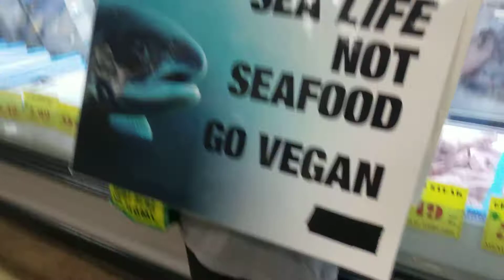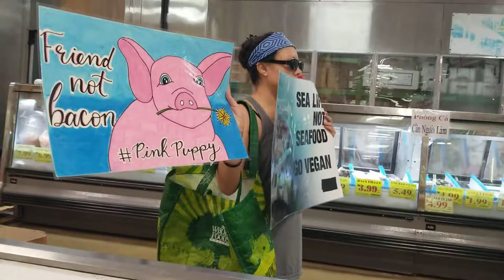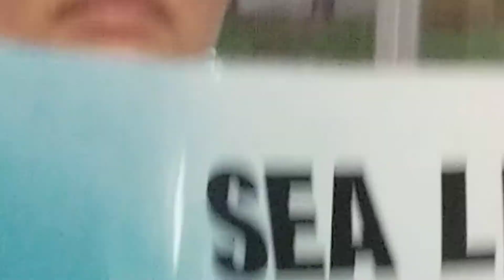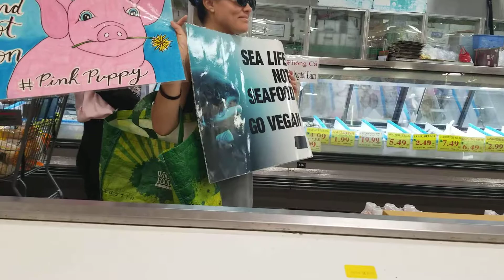Solo Disruption at a market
5/12/2019
Hong Kong Market  Vigil/Disruption: my first Solo action. I was nervous believe me but glad I did it.
We left before we were asked to leave. The guy that stopped to thank me agreed with my message and showed me that all he had in his cart was fruits👌
As we walked out of there I held my:  See LIFE not seafood go vegan up high and my son carried the: 🐖 Friend Not Bacon sign,  such a brave 10yr old 😁🙌

~ Peace ✌ Love ♡ Vegan 🌱